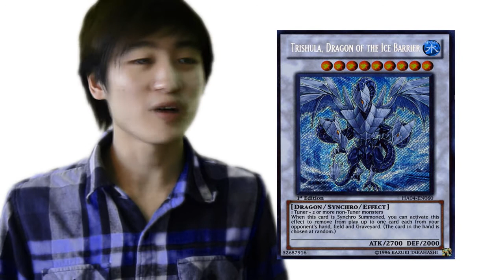Yu-Gi-Oh! Marketing | Dark Strike FIghter (April 2014 Ban-List) | Profit off predictions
When it comes near time for the new ban list, people can make a lot of money with the right predictions... and yes I forgot to put background music in : (

New Yugioh Vines every Friday
New Yugioh Marketing strategies every Monday